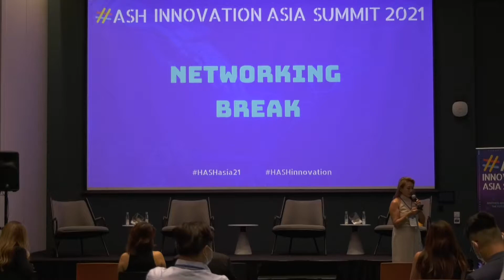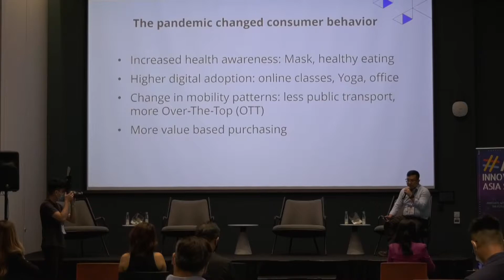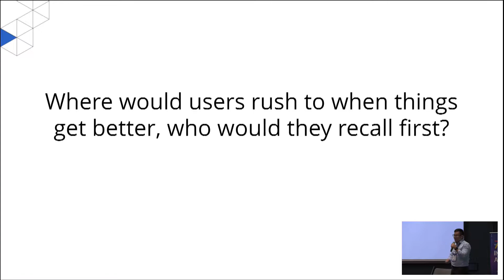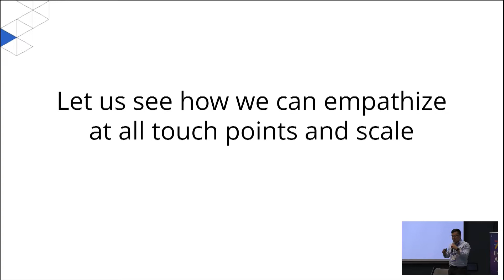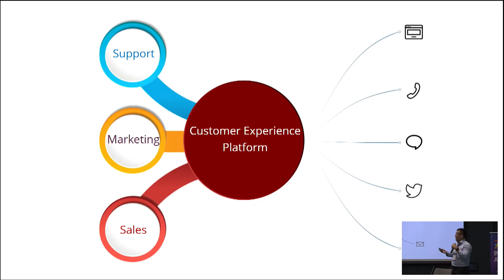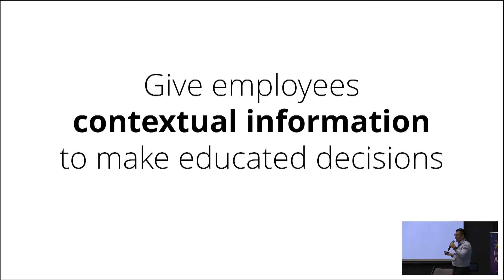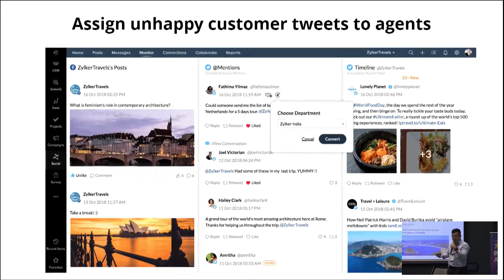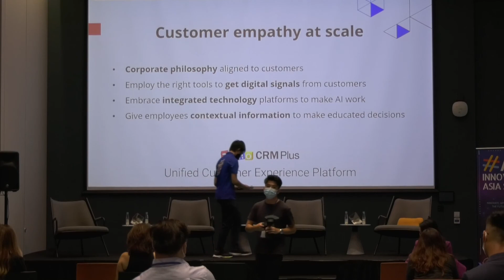Delivering Customer Empathy at Scale with Zoho Corp | Day 1 | HASH Innovation Asia Summit 2021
The 2nd Annual HASH Innovation Asia Summit 2021 is a 2-day event, in which the theme is Innovate, Uplift, & Transform the Future of Businesses. This is where entrepreneurs, corporate leaders, government and investors would gather to learn, network and connect with each other & fellow industry experts.

Presentation discussion

- Achieving & delivering customer empathy at scale effectively
- Employing the right digital tools to facilitate quick access to customer intelligence
- Understanding the benefits of the force multiplier effect of AI when adopted across integrated technology platforms